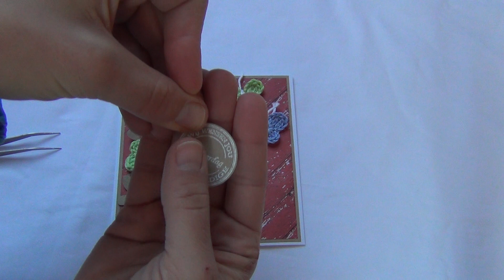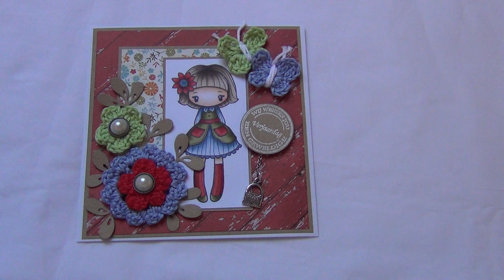Scrapbooking met gehaakte bloemen en vlinders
In dit filmpje laat ik de kaart zien waarop ik heb gewerkt met de gehaakte bloemen en vlinders.